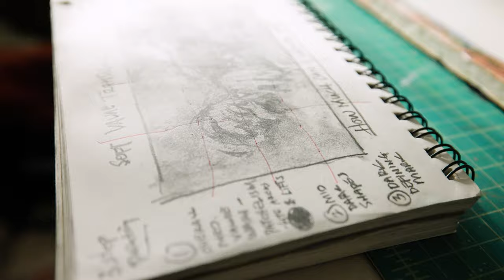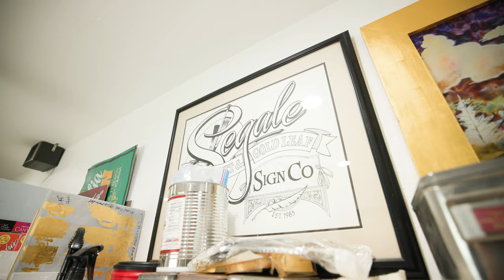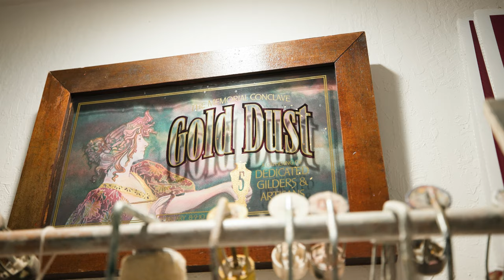2024 Feb/Mar - Featured Artist: Tony Segale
Artist: Tony Segale

Opening Exhibit & Reception: Feb 3, 2024 - 5pm to 8pm
The Catalyst Studio

Video by: Miguel Barajas | @Miguel_Barajas